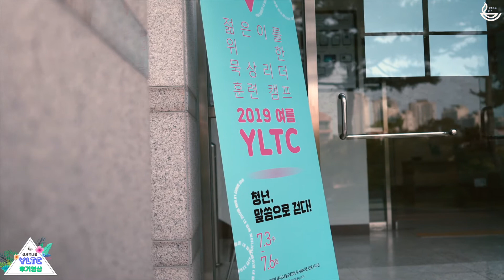2019 성서유니온 YLTC 후기